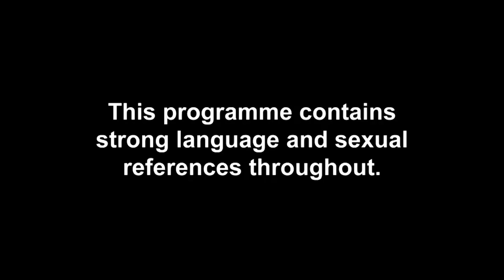"Holy Sh*t The Bed." Top 3 Most Awkward Ex Arrivals From Series 1 | Ex On The Beach 1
Remember when the first squad of Ex On The Beach singletons really thought they were just there for the holiday of a lifetime? Well, until their exes started rocking up on the beach that is...

Take a look back at these seriously awks ex arrivals, including Frankie Thorpe, Talitha Minnis and Joss Mooney. Eek!